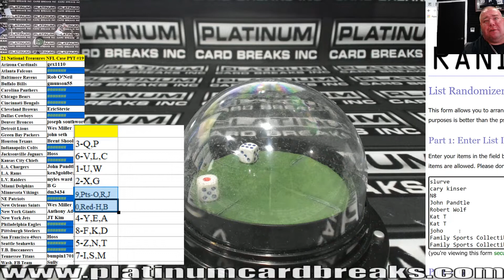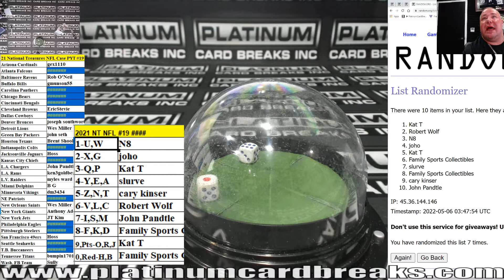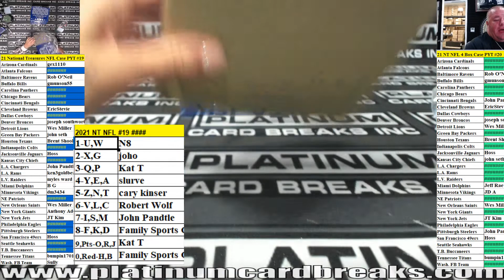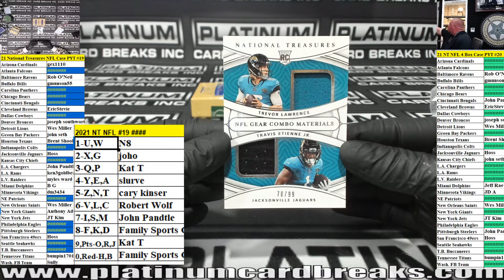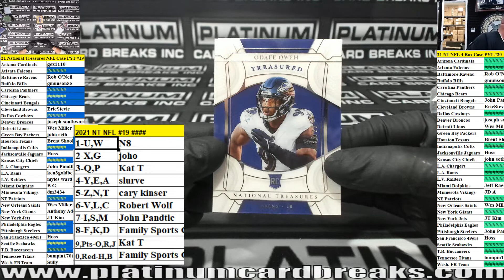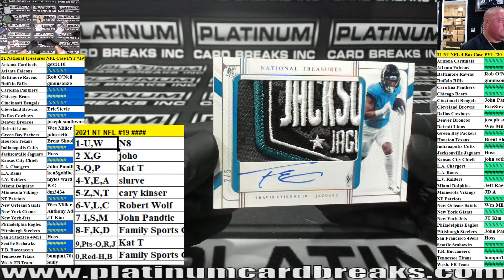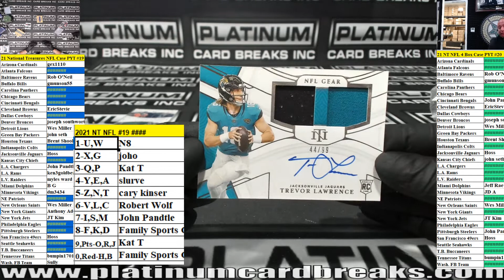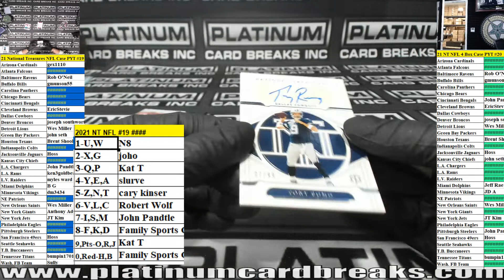2021 Panini National Treasures Football 4 Box Case PYT #19 ~ HUGE CASE